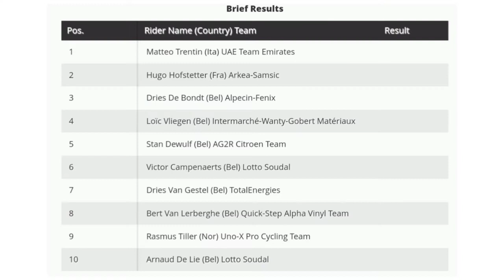Matteo Trentin Wins | 2022 Le Samyn | Sprint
Matteo Trentin Wins | 2022 Le Samyn

Matteo Trentin from Italy and (UAE Team Emirates) wins the 2022 Le Samyn.

Trentin was quoted saying "I knew Hofstetter had already won here and Van Lerberghe had a free ride because Jakobsen was behind, but I did my sprint in an intelligent way I think. I waited for somebody else to launch the sprint. I waited for Van Gestel and then after that, it was a good battle with Hofstetter."

 Classification

1 Matteo Trentin (Ita) UAE Team Emirates 4:49:29
2 Hugo Hofstetter (Fra) Arkea-Samsic
3 Dries De Bondt (Bel) Alpecin-Fenix

Music
1.
2. Splice app (GoPro)
3. Bloomer
4. Swallow
Upcoming events
2 Mar.

2022年冬季奥运会